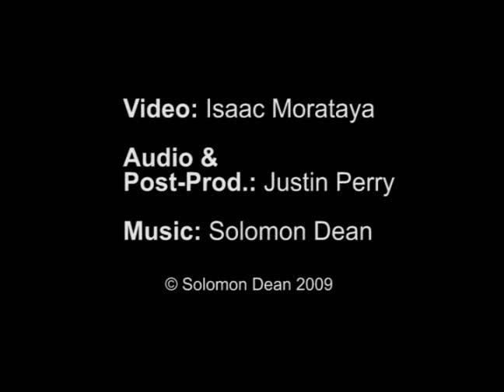Solomon Dean - "Déjà-Vu (Live)"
Solomon Dean: "Déjà-Vu (live)" at The Rainbow, 11/18/2009.